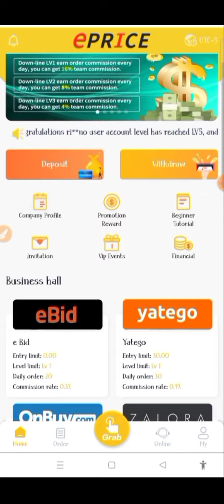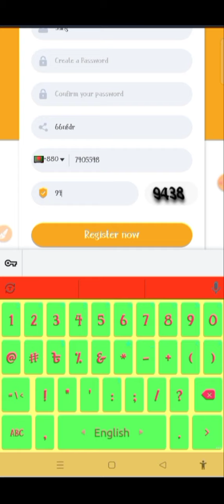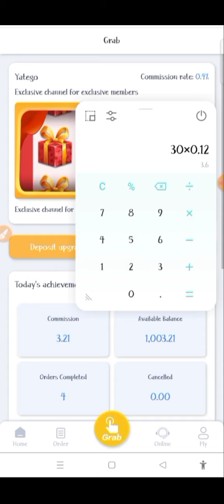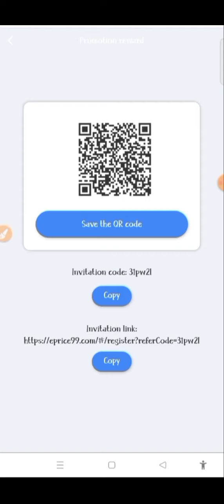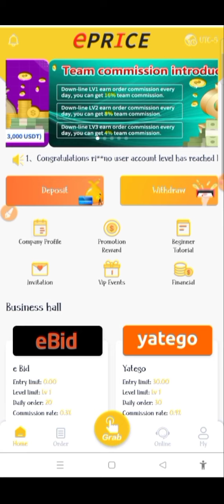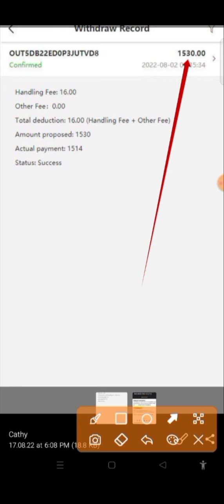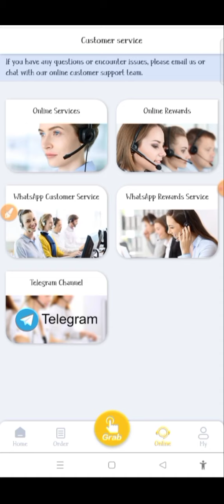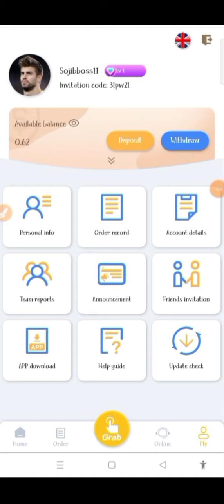Best 2022 earning money app ePRICE platform || একদিনে ৩৬$ আয় করলাম 🤑|| নিজ রিস্কে কাজ করুন🔥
General agent whatapp: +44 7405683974
General agent telegram:@Fiona3888

contuct us here for utube, telegram instgram ,ticktock ,facebook  coopration
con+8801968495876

You can invest with confidence in the ePRICE platform. The ePRICE platform is recognized by major comprehensive websites. You can log in to Google to check.

ePRICE online shopping platform is a part-time and full-time job platform. Earn money at anytime, all you need is your mobile phone easily make up to 50usdt a day. Sign up for ePRICE using the invite link,
on the platform you can see all relevant information and videos about the company.

Come join my team and make the highest passive income. We are more than just a team, we are a family. Find within the video, team reports, from deposits to successful withdrawals and team activities.
ePRICE is the platform you have been waiting for, the platform you deserve.

Invite new Down-line Lv1 users to receive 8USDT + 10USDT reward for the first deposit
Invite valid users to deposit more than 100USDT. contact the agent to recieve your reward.

Become ePRICE  Agent and receive a monthly salary.

New Best Order Grabbing & Shopping Project Review | Live Deposit & Withdrawal | ePRICE

Activity    Reward📣📣📣📣📣📣💤

Proxy users invite valid Downline Lv1 members to join the ePRICE platform for working cash rewards!

1. Invite a valid Downline Lv1 member to deposit more than 100 for the first time, and reward 💥5USDT;💥
2. Invite a valid Downline Lv1 member to deposit more than 200 for the first time, and reward 💥15USDT;💥
3. Invite a valid Downline Lv1 member to deposit more than 500 for the first time, and reward 💥30USDT;💥
4. Invite a valid Downline Lv1 member to deposit more than 1000 for the first time, and reward 💥80USDT;💥
5. Invite a valid Downline Lv1 member to deposit more than 3000 for the first time, and reward 300USDT;💥
6. Invite a valid Downline Lv1 member to deposit more than 5000 for the first time, and reward 💥500USDT;💥

Note: There is a reward of 💥500,000 USDT💥 in this event, while stocks last, on a first-come, first-served basis. Contact the agent to provide the account number of the invitee, and provide your wallet address to claim the cash reward. The reward is valid on the same day, and the ePRICE platform will freeze the account if it is the same IP, deliberately arbitrage, or any improper method.
To reciev your reontact Senior Agent
2022 New Site New USDT Earning Site 2022
New USDT Earnings Site for 2022
ePRICE _Website_review
ePRICE _live_proof